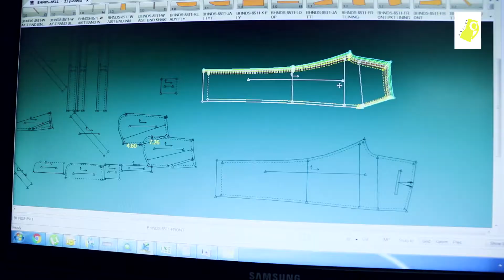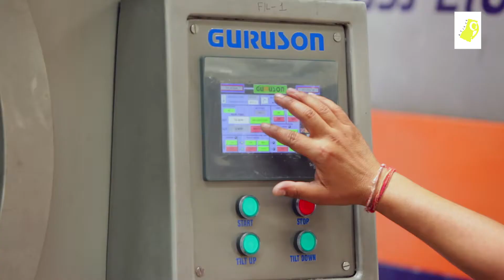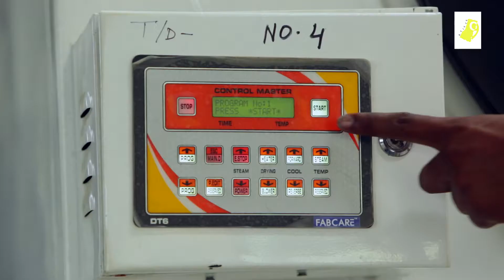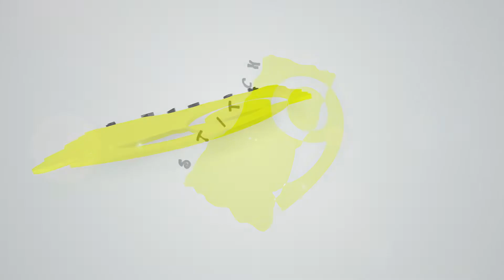Denim Factory Shoot